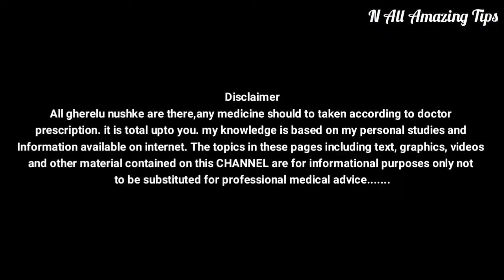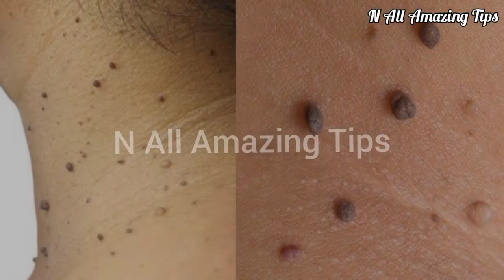सिर्फ़ 1 चीज से हटाए - चेहरे के मस्सें, मुँहासे, पीले दांत और जले का निशान, जानोगे तो हैरान हो जाओगे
Hello friends!
Aaj "N All Amazing Tips" me aap dekh sakte hai Kele Ke Chilke Ka Use. Banana Peel Uses, masse ka ilaj, masse ko kaise hataye, masse kaise hataye, masse ka gharelu upchar, masse hatane ka tarika, how to remove moles on face at home in hindi, DIY Banana Peel Skin Care, Keep Your Banana Peel for Whiter Teeth & Beautifying Skin, Health Benefits Of Eating Banana Peels, How to Cure Acne Using Banana Peels, Japanese Secret To Whitening 10 Shades That Removes Wrinkles,
Surprising Ways To Use Banana Peels For Everyday Life, Unusual Uses For Banana Peels, Benefits of Banana Peels, 7 Banana Peel Benefits Acne, Wart, Pimples, Best wat to clean your Teeth, Muh ki badboo ka ilaj, Muh ki badboo khatam karne ka tarika, Mouth Smell Solution, Stink from Mouth Treatment, Bad Breath, Get Rid of Bad Breath Permanently, Bad Breath Causes and Treatment, How To Cure Bad Breath Permanently, Banana Peels: Benefits and Uses, You'll Never Throw Away Banana Peels After Watching This, The health benefits of bananas- face hair-skin&digestion, Fairness Skin Remedy, Fair Skin, Remove Dark Spots, Remove Masse, Remove Wart, Homemade Skin Brightening, Fineline Kaise Hataye, Best Home Remedy, Younger Looking Skin How to make Face Pack, Indian Glass Skin Ritual, Easy steps at Home for a Glowing Skin , Tips & Tricks